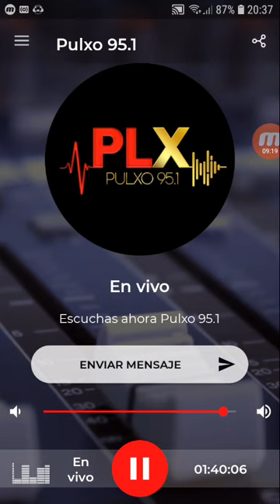coki ramirez en fernet con coki pulxo 951 parte 6 14-09-2019